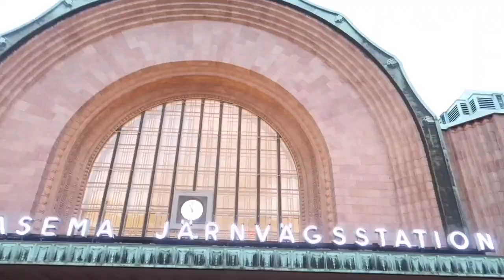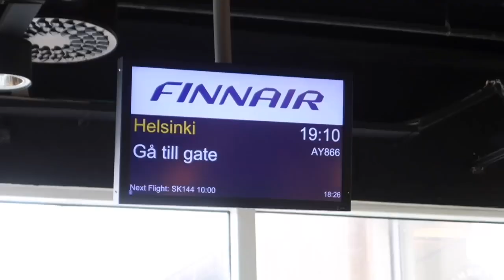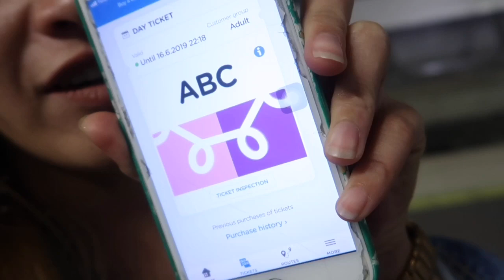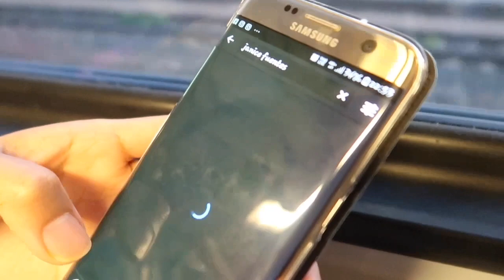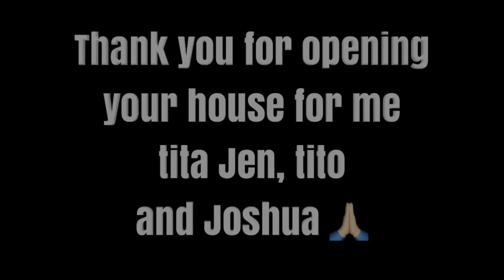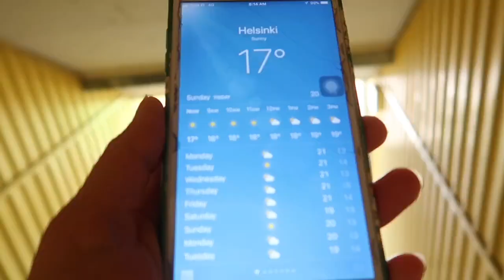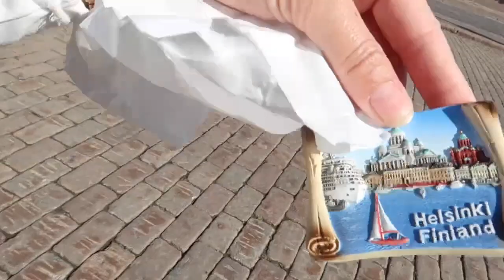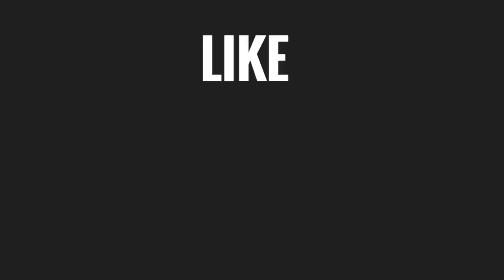20 hours layover in Helsinki, Finland (May new subscriber ako)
My flight is going to Bangkok, Thailand and I have 20 hours layover in Helsinki, Finland. So I didn't miss the chance to explore the city. And you will see what happened in this vlog☺️